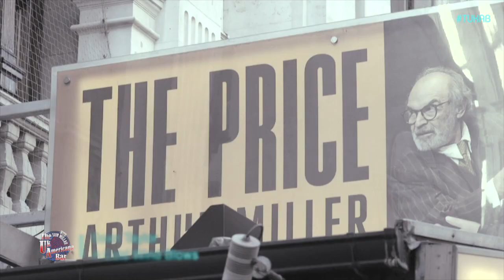Sean Taylor Interview - The UK Americana Bar TV Show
Sam Millar Interviews the Troubadour himself, Sean Taylor, on The UK Americana Bar TV Show. But, Sam needs something to stand on so he can reach up to talk to the tall man 😂. Sean tells Sam about the The Congress House Studio where he recorded his new album ’The Path Into Blue’ and how Oasis also recorded there.

Thank you to Eric and Jensen for the introduction to the video!